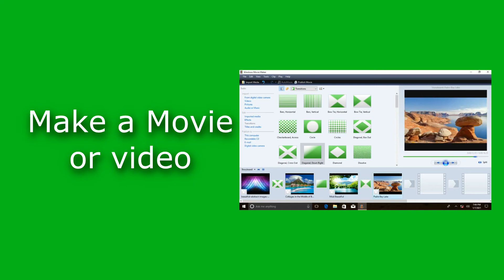[Trailer] Windows 10 Pro with Media Center v1709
I just finished uploading my ISO at yesterday. And today, I just upload Movie Maker and Trailer

If there a problem post-setup
1. First you need to install Windows Media Center
2. Locate C:\WMCCabs
3. Open C:\WMCCabs\TestRight.lnk
4. Open C:\WMCCabs\Setup.lnk
5. Use Zip or ISO to install Movie Maker